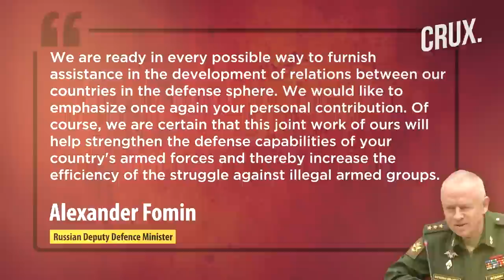Russian Troops Spotted In Mali As Putin Aims To Expand Footprint In West Africa Despite Ukraine Woes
Russia is looking to expand its footprint in Mali as it announced strengthening defence ties with the West African country on August 16. Russian Deputy Defence Minister Alexander Fomin held talks with Mali’s Minister of Defence Sadio Camara in Moscow. According to a UN-based diplomat, Russia has sent about a 1000 officials and military instructors to train the Mali forces. France this week said its last troops had left Mali, marking the end of a nine-year intervention. The pullout comes amid tanking relations with Mali, which has increasingly turned to Russia to respond to Islamist insurgents. Amid its invasion of Ukraine, Russia continues to support Mali’s military junta with military equipment and planes.

0:00 - PUTIN TROOPS SPOTTED IN MALI AMID FRENCH PULLOUT
1:54 - RUSSIA FILLING VACUUM CREATED BY FRENCH EXIT
4:17 - RUSSIA FOCUS ON MALI DESPITE STRUGGLING IN UKRAINE